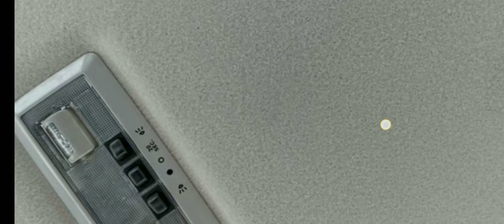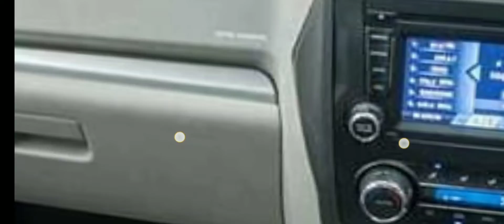Mahindra scorpio classes 2022 | all new changes👌 scorpio S11 ...👑